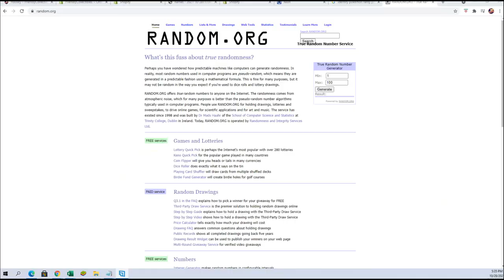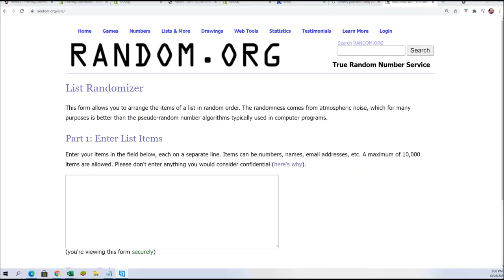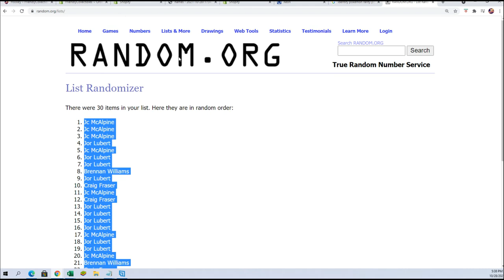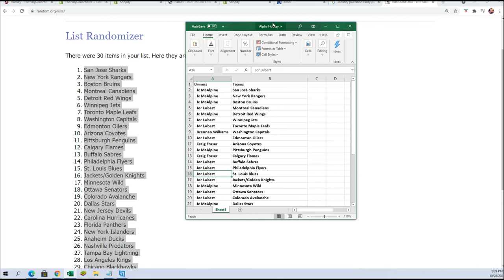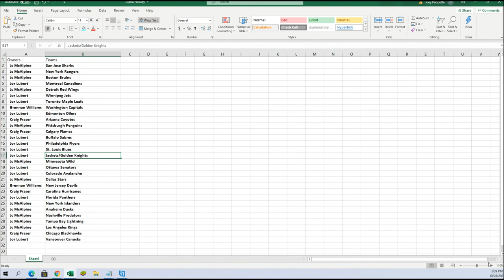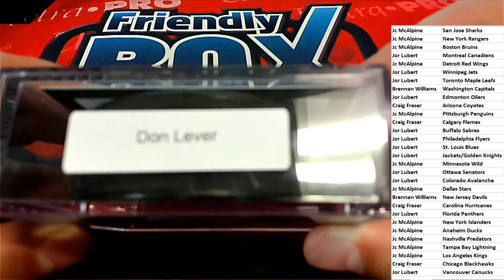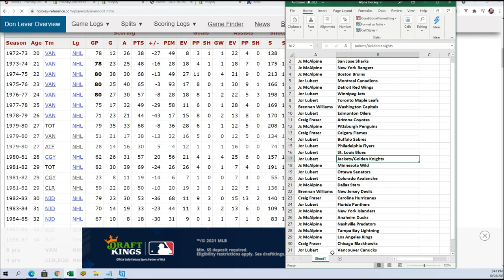20202021 Hit Parade Autographed Hockey Puck Series 10 BOX ID 21S10HOCKPUCK103